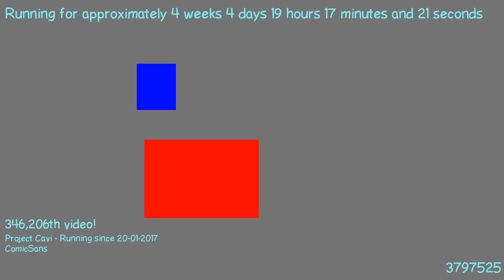1487784090 - Webdriver Cavi - O